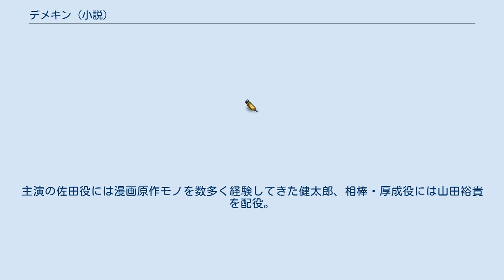デメキン (小説)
不良少年・不良少女を主人公とした小説
『デメキン』は、佐田正樹（漫才コンビ・バッドボーイズ ）による日本の自伝小説。
ワニブックスにて2009年3月に刊行された。
『ヤングチャンピオン』（秋田書店）にてゆうはじめ（作画）による漫画版が2009年No.22から連載中。
2017年10月には文庫版が刊行され、同年12月には実写映画が公開された。
2020年6月時点でシリーズ累計発行部数は250万部を突破している。
 福岡最大の暴走族の総長だった佐田正樹のいじめられっ子だった少年時代から、不良デビューする中学時代、そして暴走族の総長として過ごした青春時代を描いた自伝小説である。
登場人物は実在する佐田の友人である。
小説版のカバーイラストは、コンビ名と同名の「バッドボーイズ」を代表作とする漫画家・田中宏が担当した。
 2017年12月2日より全国公開。
主演の佐田役には漫画原作モノを数多く経験してきた健太郎、相棒・厚成役には山田裕貴を配役。
2時間という尺にまとめることもあり、群集劇となっている漫画版と比較し、2人によるバディものとして意図的に再構成している。
 厚成の恋人・アキ役として、舞台となる福岡出身の今田美桜 を抜擢。